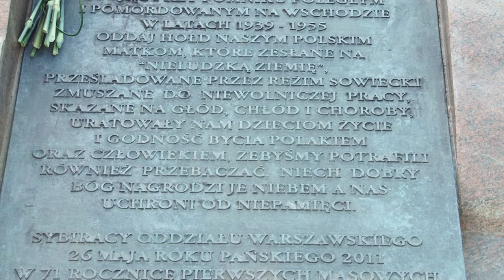Msza św. pod pomnikiem Poległym i Pomordowanym na Wschodzie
szą św. i apelem pamięci uczczono w Warszawie 75. rocznicę agresji sowieckiej na Polskę. Eucharystii pod pomnikiem Poległym i Pomordowanym na Wschodzie przewodniczył bp Józef Guzdek, Biskup Polowy Wojska Polskiego. W homilii przekonywał, że tylko prawda pozwala na przebaczenie i daje wolność od nienawiści, lęku o przyszłość i uprzedzeń. Po Mszy św. odbył się apel pamięci, podczas którego odmówiona została modlitwa trzech religii.

Biskup Guzdek w homilii podkreślał, że przez wiele lat prawda o zbrodni katyńskiej była zakłamywana i wyciszana, a w szkołach przemilczano historię zdradzieckiej napaści Związku Radzieckiego na Polskę. - Surowo zakazane było wypowiadanie słów: Katyń, Ostaszków, Miednoje, Bykownia, Kołyma… które są symbolami ludobójstwa i łamania wszelkich umów międzynarodowych. A jeśli ktoś odważył się o tym mówić lub pisać, spotykały go represje, więzienie a nawet śmierć - powiedział bp Guzdek.